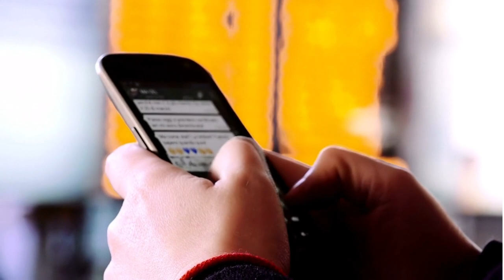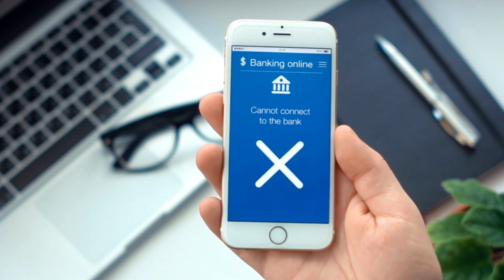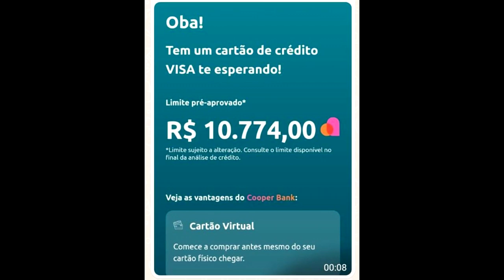NOVO CARTÃO APROVANDO MUITO HOJE, OLHA ESSE SUPER LIMITE INICIAL LIBERADO, INCRÍVEL...